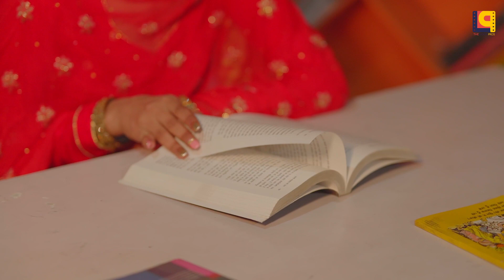BEST PRE-WEDDING VIDEO 2023 | Gurwinder Singh Weds Parveen Kaur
ALL COPYRIGHTS BELONG TO THEIR REAL OWNER NO COPYRIGHTS INFRINGEMENT INTENTED FOR PROMOTIONAL USE  ONLY.